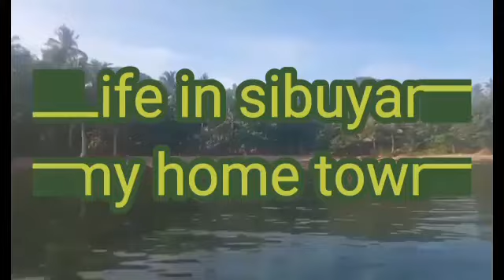MY BELOVED HOME TOWN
ito ang buhay sa amin province.panghuhuli ng isda.